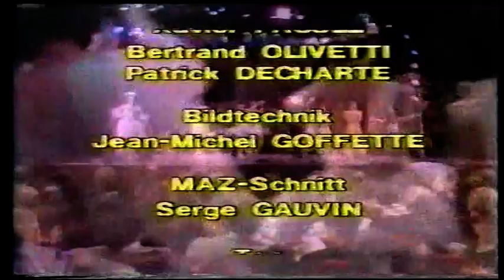DIE HERREN BALLERINEN LASSEN BITTEN - LesTrockadero de Monte-Carlo in Olympia Paris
Les Trockadero de Monte-Carlo in Olympia Paris